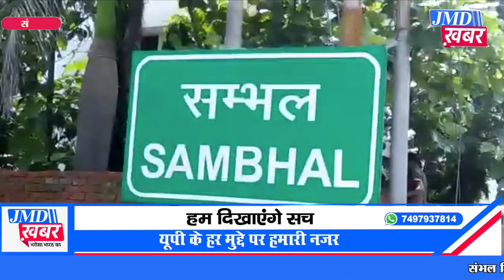sambhal | पुलिस की बड़ी कार्रवाई अनावश्यक घूमने वालों को बनाया मुर्गा, 6000 लोगों का किया चालान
संभल जिले में कोरोना गाइडलाइन का जमकर मखौल उड़ाया जा रहा है लॉकडाउन में भी ऐसे लोग सड़कों पर अनावश्यक रूप से घूम रहे हैं जिन्हें कोई काम नहीं है पुलिस ऐसे लोगों के खिलाफ लगातार शिकंजा कस रही है कहीं पुलिस दंड के तौर पर मुर्गा बना रही है तो कहीं लाठिया भांज कर दौड़ा रही है लेकिन इसके बावजूद लोग अनावश्यक रूप से बाहर निकल रहे हैं कोरोना की चैन को तोड़ने के लिए पुलिस प्रशासन लगातार कार्रवाई कर रही है संभल जिले के पुलिस अधीक्षक चक्रेश मिश्रा ने बताया कि कोरोना गाइडलाइन का उल्लंघन करने वाले लोगों के खिलाफ पुलिस दंडात्मक कार्रवाई कर रही है अब तक धारा 188 के तहत 120 मुकदमें दर्ज किए गए हैं  साथ ही 6000 लोगों का चालान काटा गया है